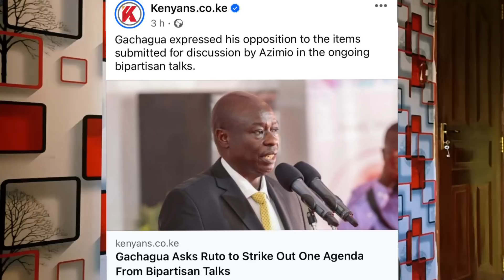Breaking! IEBC Server SHOCKING Revelation-Camargo,Martha Koome FORCED to HIDE as Bipartisan LEAKS..